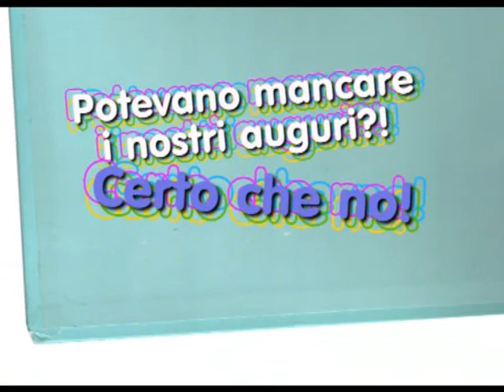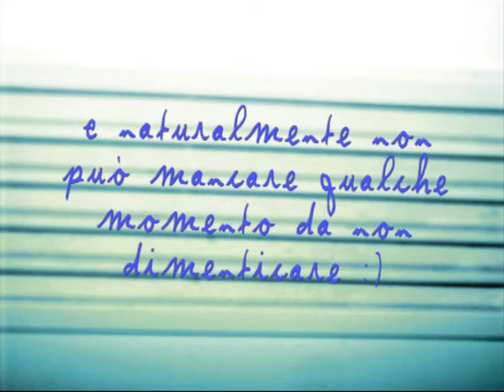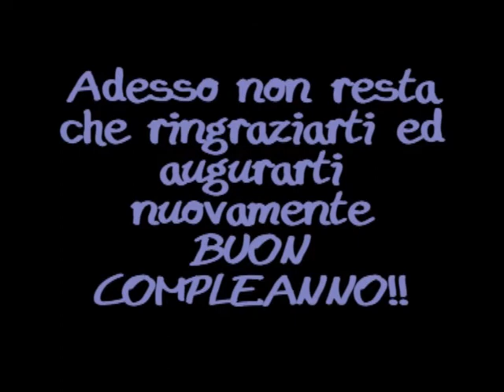Tanti auguri Nick! :)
Con questo video ti auguriamo di passare un compleanno super!! Con affetto: Stefania, Rosalba, Francesca, Miriana, Lavinia, Lorena, Sara, Anna, Isabella e Sara!! Auguri :)
Ps: Ringraziamo anche Max! :)